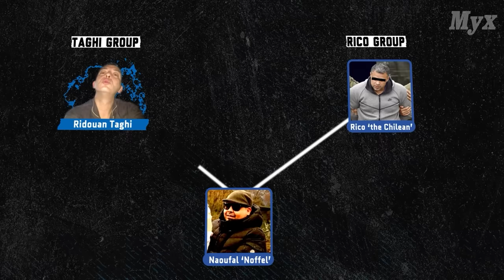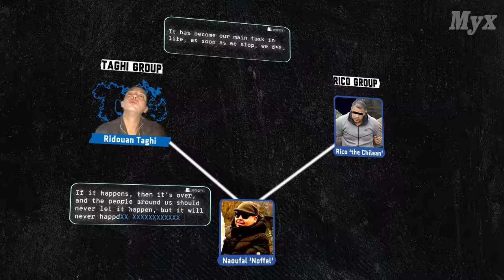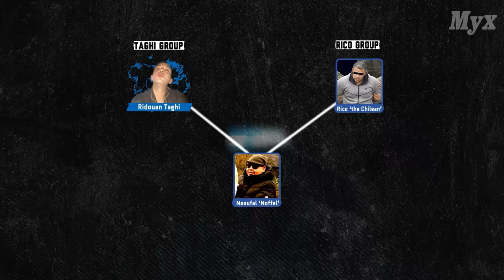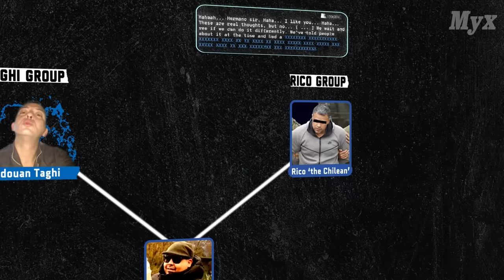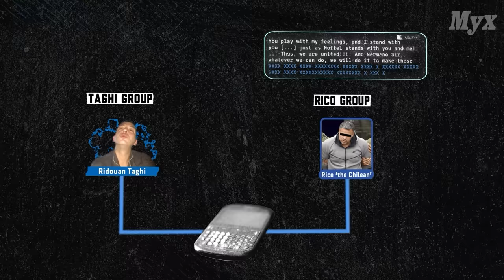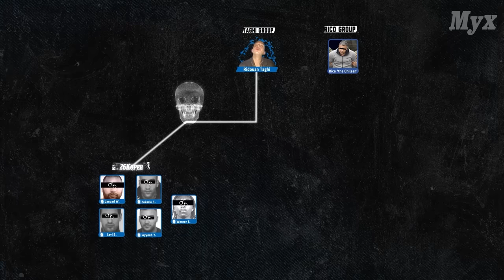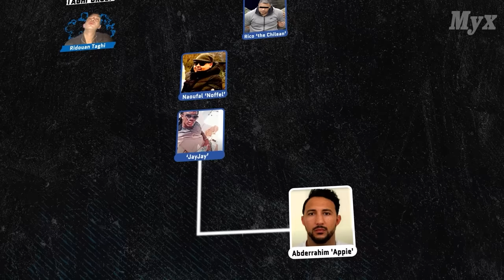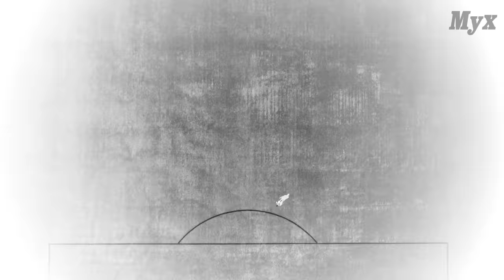How This Rapper Trapped his Friend for the Mafia | TAGHI (5)